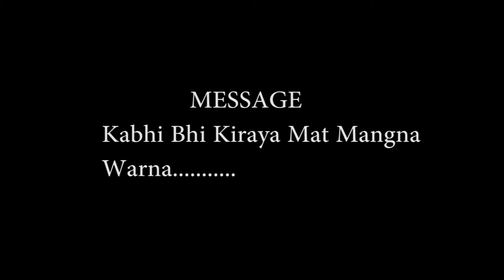Gangs of Kirayapur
True battle begins.